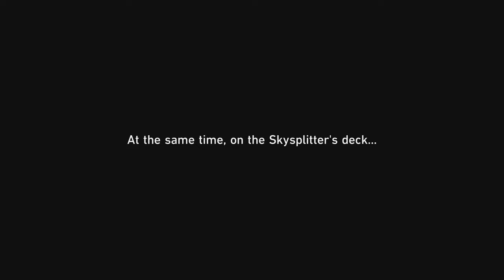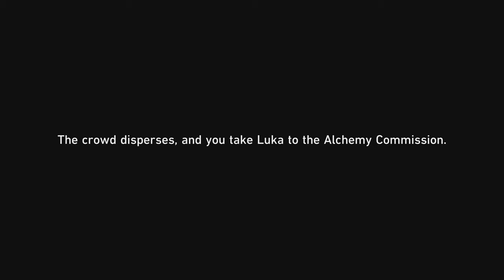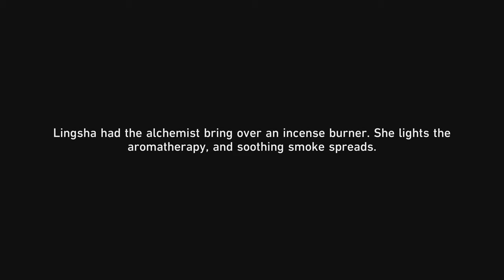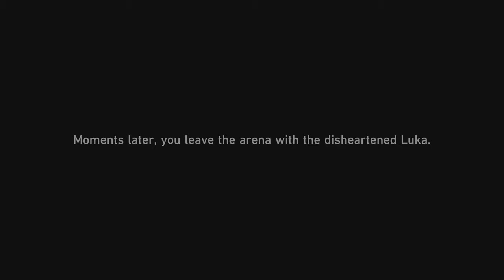Honkai Star Rail 2.5 Luminary Wardance Event Part 5